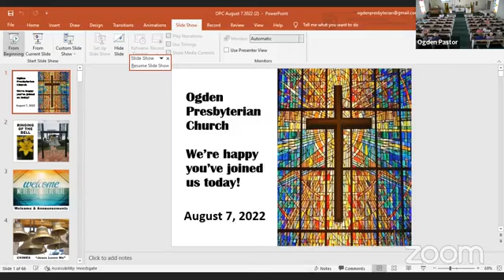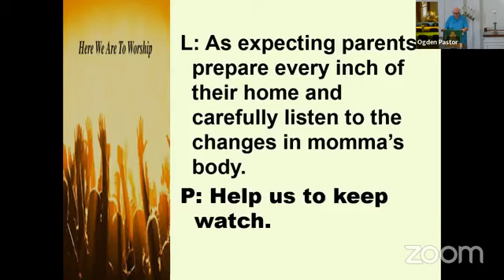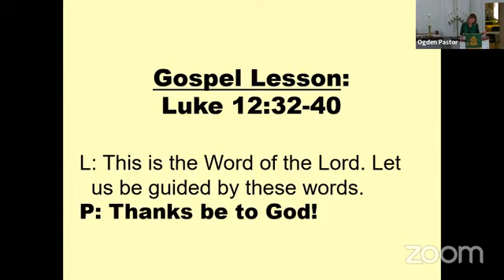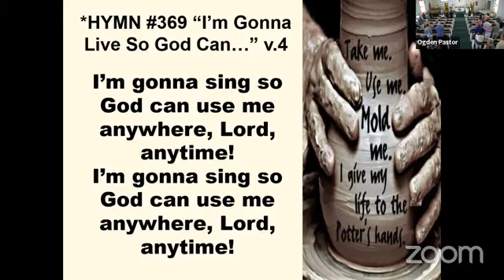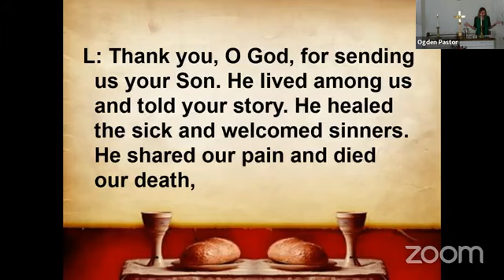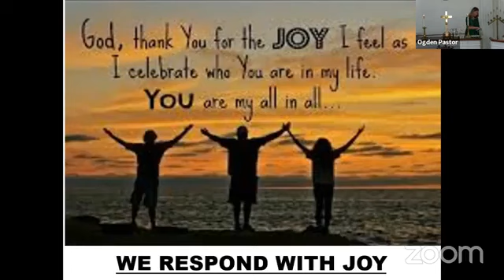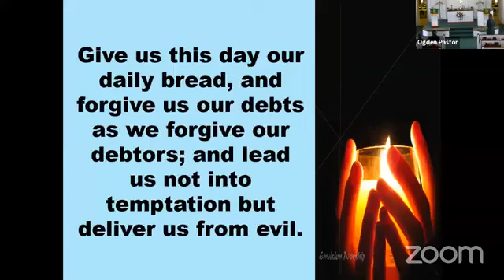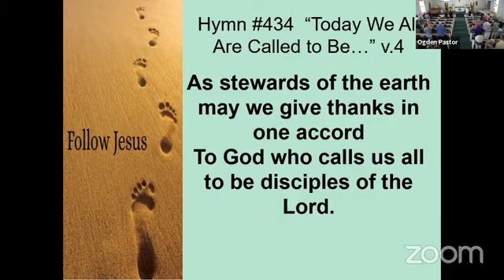Sunday worship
8/7/22